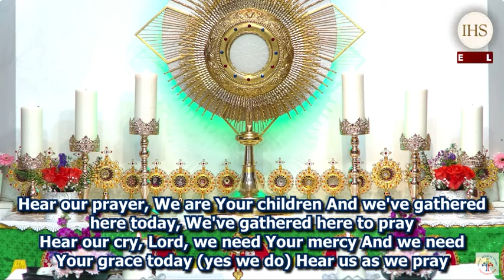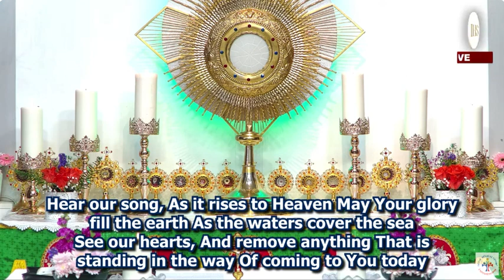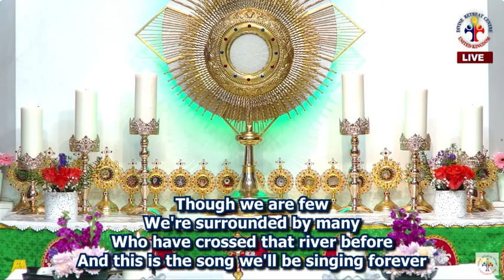October 20 healing adoration | Divine UK